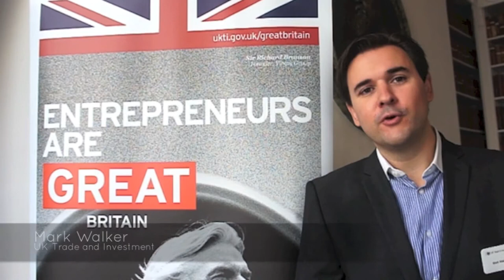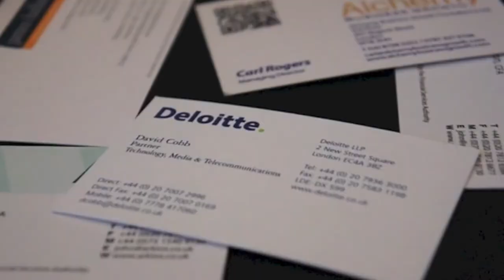Entrepreneur Country Global Forum Interviews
ITaskhub was invited along to attend the Entrepreneur Country Global Forum where we got the opportunity to meet with the leaders and thinkers of the entrepreneurial world. Great insights from entrepreneurs, MP George Freeman and investors.

Originally published on the channel TaskHub HQ